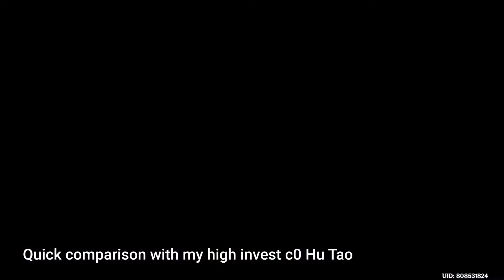Yelan is NOT Peak Potential of Yoimiya - Waiting "Cryo Xingqiu" | GenshinImpact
[0:46] Without ICD, Yoimiya will be only being aura applicator due to her high atk-spd.
Thanks to ICD, Yoimiya could proc reaction.
[theoretical] Why play vapo (1,5x dmg) if melt (2x dmg) and vapo have suffered the same ICD mechanic from Yoimiya kit?
and yes, Ayaka for apply cryo aura is "expensive" and "Cryo Xingqiu" doesn't exist.
* i think Yoimiya doesn't have an elemental gauge problem for cryo Aura, since Yoimiya limited by ICD

We don't have "Cryo Xingqiu" at this moment...
So, i'm trying using 2 Cryo Support to put Cryo marks on the enemies.
This team comp is not the best, still many things need to be figured out about Yoimiya playstyle & team comp.

Yoimiya C0
weapon: Thundering Pulse R1
talent: 9 8 6
artifact set: 4 set Shimenawa's Reminiscence

0:00 intro bgm
0:27 battle start